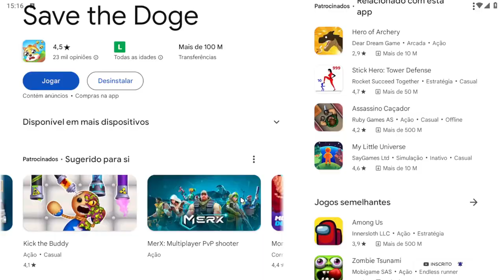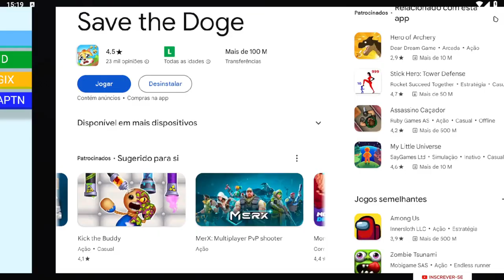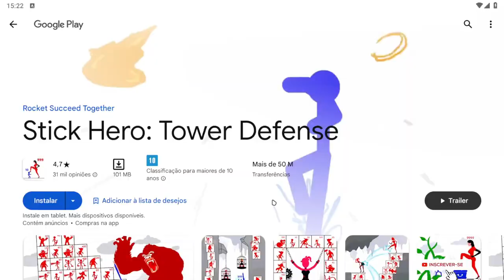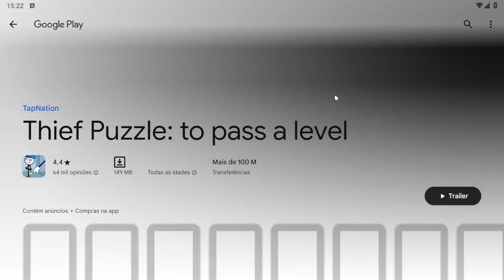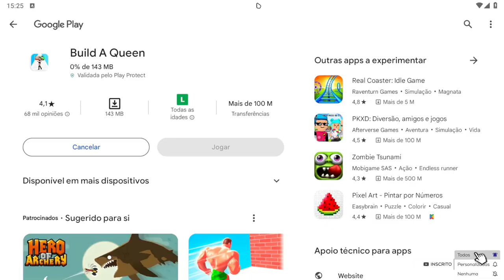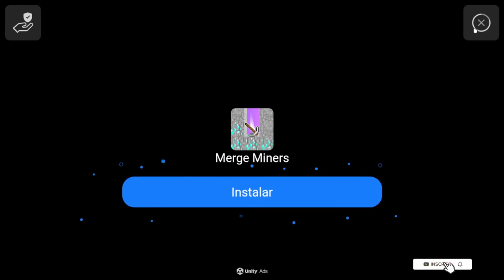JOGANDO PELA PRIMEIRA VEZ: SAVE THE DOGE 🐶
🌟 Bem-vindos ao nosso canal! Hoje trazemos um gameplay super divertido e inédito de Save the Doge! 🐕‍🦺 É a primeira vez que jogamos esse jogo viciante e hilário, e você não vai querer perder nossas reações! 😂